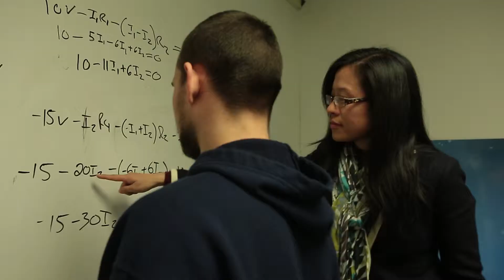NYIT | Voices: Cecilia Dong, Ph.D., Asst. Professor, Engineering and Computing Sciences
Cecilia Dong, Ph.D., Asst. Professor, Engineering and Computing Sciences talks about her research interests and in the Research Experience for Undergraduate students program.